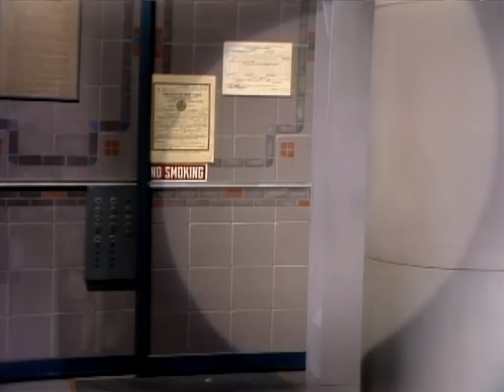Pat Sajak Talks "Wheel Of Fortune" And Vanna White | Letterman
Letterman meets the letter turner.